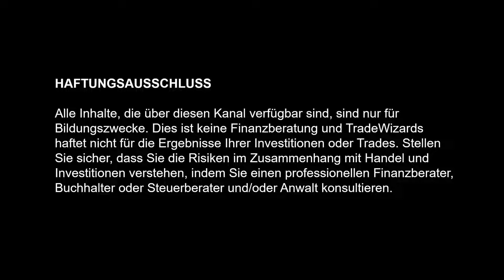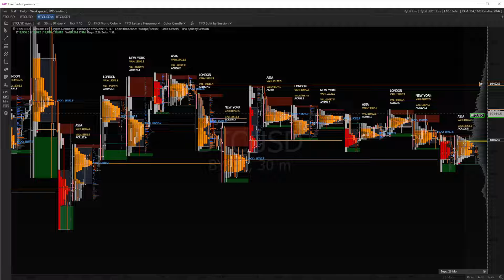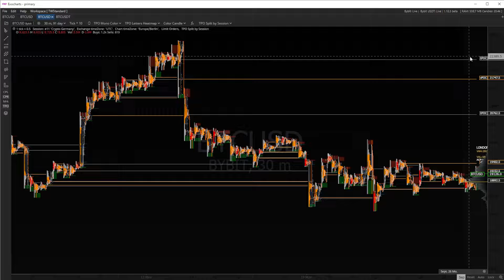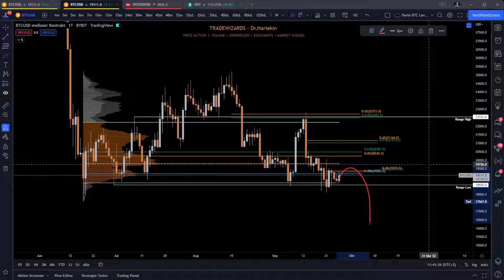TPO Insights - Bitcoin Chartanalyse (DEUTSCH), Tägliche Trading News mit Exocharts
Tägliche Bitcoin Chartanalyse und Tradingtipps von Dr.Harlekin und den TradeWizards!

Folgende Trading Indikatoren und Trading Tools nutzen wir
🟢 Exocharts - Wir verlosen regelmäßig Gratis-Monate
🟢 Market Wizard - Nur bei uns erhältlich

Folgende Krypto Exchanges nutzen wir
🔵 Bybit (Bis zu $3.000 Deposit Bonus)

____________________________Haftungsausschluss____________________________
! Risiko bei Finanzgeschäften
(1) Der Anbieter übernimmt keine Haftung für bereitgestellte Anregungen zu Investitionen im Forexhandel oder anderen Assetklassen wie z.B. Kryptowährungen. Diese stellen in keiner Weise einen Aufruf zur individuellen oder allgemeinen Nachbildung, auch nicht stillschweigend, dar. Handelsanregungen oder anderweitige Informationen stellen keine Aufforderung zum Kauf oder Verkauf von Währungen dar.
(2) Der Anbieter bezieht seine Informationen aus vertrauenswürdigen Quellen und aus eigenen Erfahrungen. Eine Gewähr hinsichtlich Qualität und Wahrheitsgehalt dieser Informationen kann gleichwohl nicht übernommen werden. Nutzer handeln in vollem Umfang auf eigene Gefahr und auf eigenes Risiko, sofern sie sich aufgrund der veröffentlichten Inhalte dazu entschließen, Anlageentscheidungen zu treffen bzw. Transaktionen durchzuführen. (3) Der Anbieter weist auf die besonders hohen Risiken hin, die bei Geschäften im Forex und Kryptohandel entstehen. Der Handel mit Devisen und Kryptowährungen ist ein Finanzgeschäft. Den erheblichen Chancen stehen entsprechende Risiken bis hin zum Totalverlust gegenüber. Über das Risiko hat sich das Mitglied ordnungsgemäß (ggf. bei Banken) zu informieren.